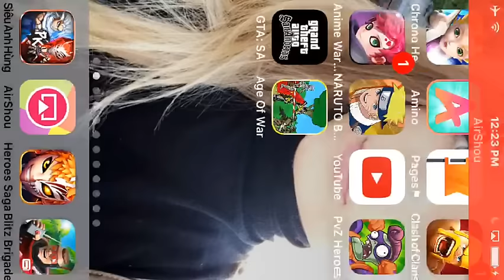nạp thẻ 10000 Xu | Vong Quay Xu | game siêu Anh hùng | karma Gaming